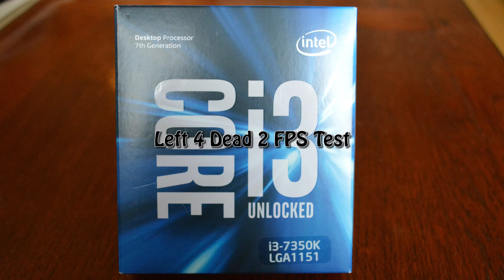Intel HD Graphics 630 -- Intel Core i3-7350K -- Left 4 Dead 2 FPS Test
Left 4 Dead 2 FPS Test @720p default settings

RAM 2X4GB

The CPU was not overclocked